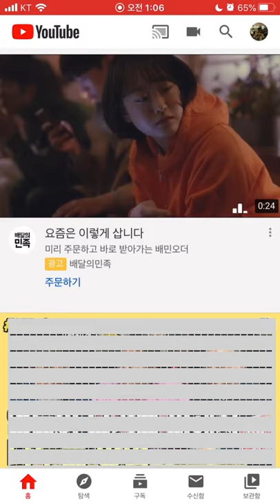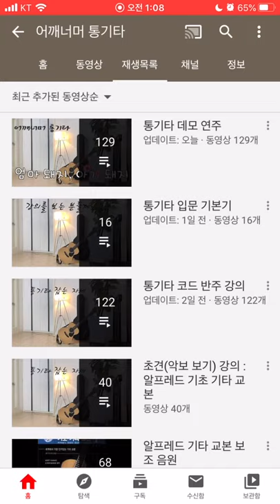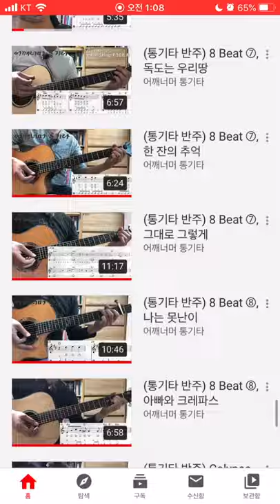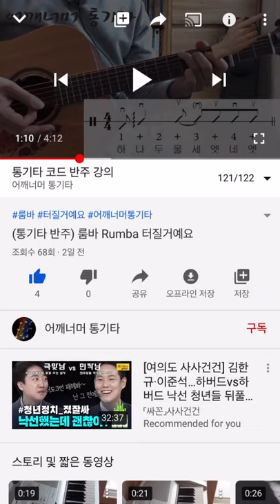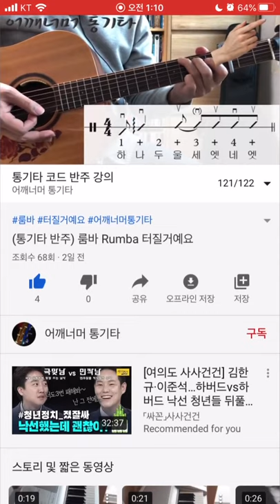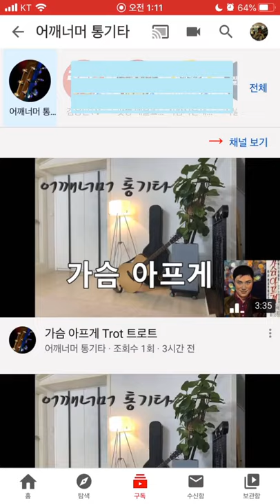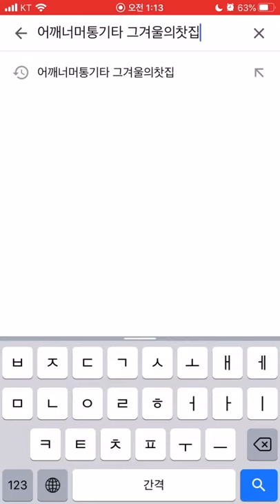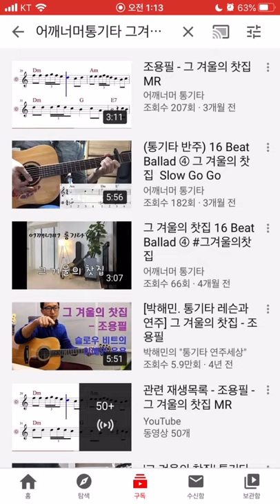(통기타 입문) 스마트폰에서 유튜브 강의 효과적으로 보는 방법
녹화: iPhone
마이크 : Edutige EIM-008

그래픽카드 : GeForce GTX 750
RAM : DDR3 8GB
편집 : 곰믹스